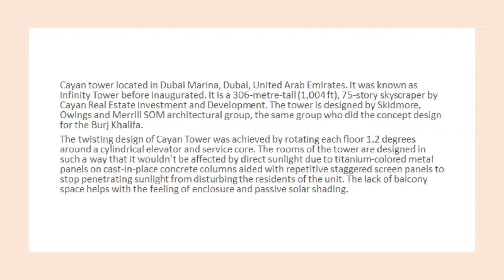Tower Cayan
Cayan Tower, known as Infinity Tower before it was inaugurated, is a 306-metre-tall (1,004 ft), 75-story skyscraper in Dubai, United Arab Emirates by Cayan Real Estate Investment and Development. The tower is designed by Skidmore, Owings and Merrill SOM architectural group, the same group who did the concept design for the Burj Khalifa, also in Dubai, and Trump Tower in Chicago. Upon its opening on 10 June 2013, the tower became world's tallest high-rise building with a twist of 90 degrees. This record has since been surpassed by the Shanghai Tower, which opened in February 2015.

The twisting design of Cayan Tower was achieved by rotating each floor 1.2 degrees around a cylindrical elevator and service core. Cayan Tower's apartments are designed with reconstituted wooden floors, Chinese synthetic marble counter tops, and kitchen fixtures. The tower also includes a five-story parking garage behind it. The rooms of the tower are designed in such a way that it wouldn't be affected by direct sunlight due to titanium-colored metal panels on cast-in-place concrete columns aided with repetitive staggered screen panels to stop penetrating sunlight from disturbing the residents of the unit. The lack of balcony space helps with the feeling of enclosure and passive solar shading.